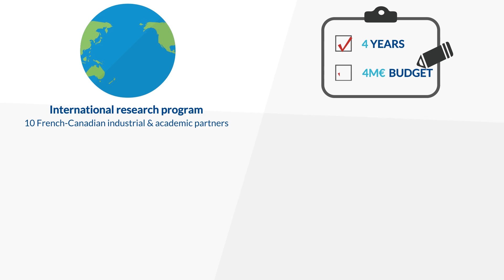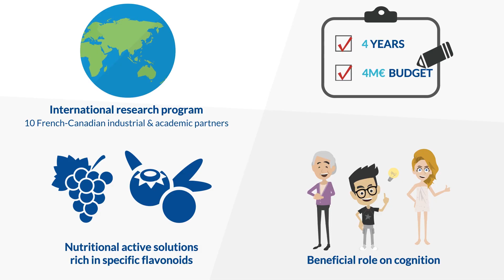What is Memophenol™?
Memophenol is a proprietary patented association of French grape and wild blueberry extract, clinically proven to improve cognitive functions.